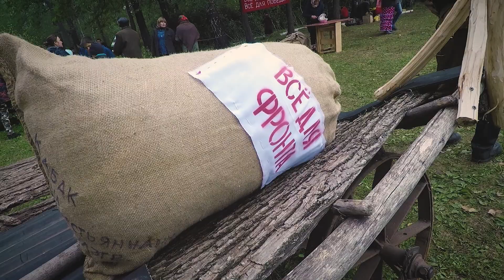Шаймуратов - генерал. Гордость башкирского народа. Народный праздник 2019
Народный праздник посвящен 120-летию со дня рождения генерала Минигали Шаймуратова, великого сына башкирского народа. Он командир  Башкирской кавалерийской дивизии (1941-45гг.), Герой России (по ходатайству всего башкирского народа, посмертно, 2019г.)